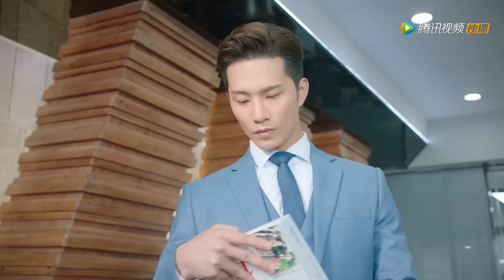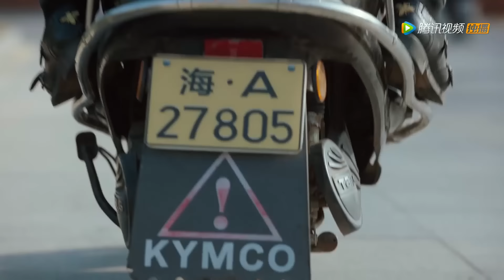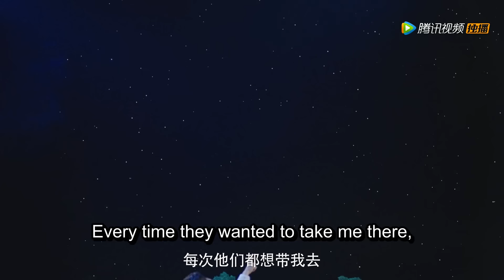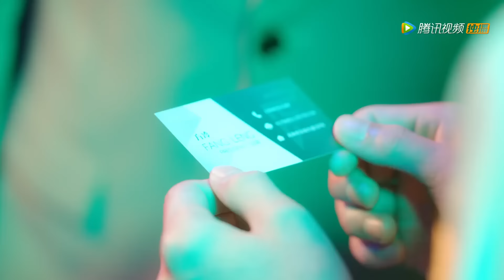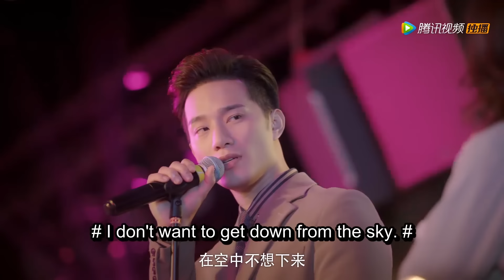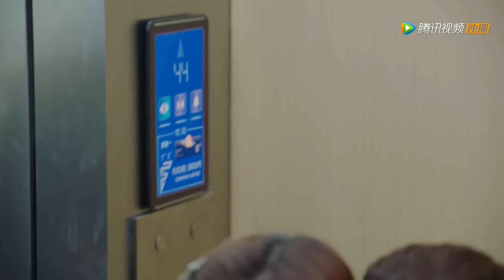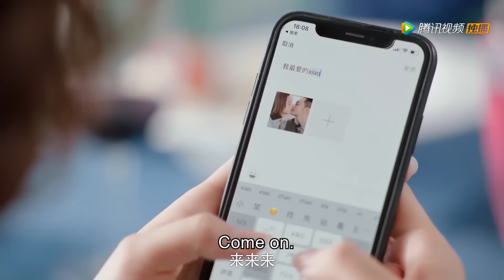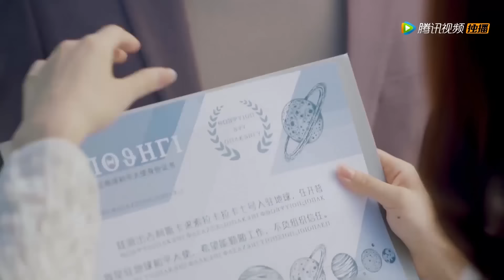New Edition 元气外星少女攻略傲娇地球霸总 | CP感情线剪辑【外星女生柴小七 My Girlfriend is an Alien】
《外星女生柴小七》讲述的是来自“开普敦星球”的外星少女柴小七邂逅患有“下雨天异性失忆症”的霸道总裁方冷，意外丢失信号器滞留地球，为此展开的一段高能爆笑又浪漫的跨星恋故事。
▶主演：徐志贤，万鹏，杨玥，王宥钧，书亚信，王皓祯

00:00 Download "WeTV/Tencent Video (for The US)" APP Watch More Episodes
01:00 Join Membership Watch Full in Advance